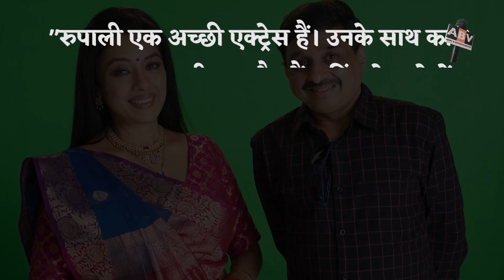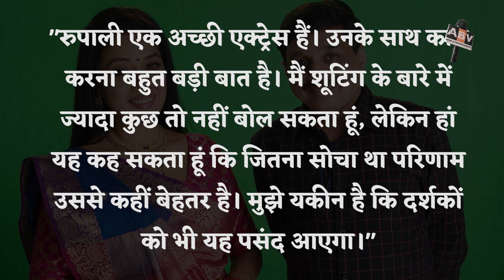Rupali Ganguly Will Now Say Goodbye To 'Anupamaa? Because She Got A Big Project With Big Director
Rupali Ganguly Will Now Say Goodbye To 'Anupama'a? Because She Got A Big Project With Big Director